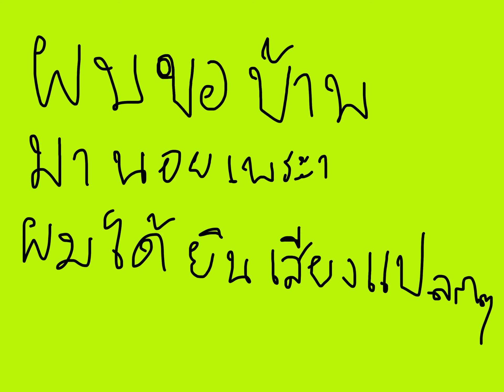Minecraft เอาชีวิตรอดในโลกสี่เหลี่ยม ep4